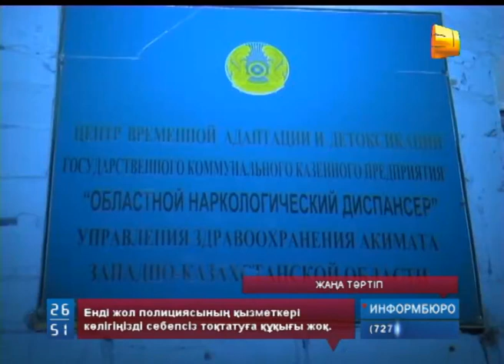Енді жол полициясының қызметкері көлігіңізді себепсіз тоқтатуға құқығы жоқ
Енді жол полициясының қызметкері көлігіңізді себепсіз тоқтатып, "тек құжат тексеремін" десе, бірден шағым түсіре аласыз. Ереже бұзылмағаны анықталса, тәртіп сақшысының өзі жауапқа тартылып, тіпті қызметінен босап қалуы мүмкін. Парламент көлікті тоқтатуға және тексеруге негіз болатын нақты 8 себепті заңда атап жазып көрсетті. Сондай-ақ бұдан былай жол полицейінің сізден көлігіне отыруды өтінуі, не көлігіңізге кіріп өзі отыруы да заңсыз.
Сенатқа шақырылған уақыттан ертерек келген Ішкі істер министрі әлсін-әлсін  қол астындағылармен "Жол Қозғалысы туралы" заңға енгізілетін өзгерістерді пысықтап, тиянақтап қояды. Өйткені заң жобасында ереже бұзғандарға жаза барынша күшейтілді. Мәселен кеше Оралда мас күйінде көлік жүргізді деп ұсталған полиция қызметкері медициналық куәландырудан өтуден бас тартқан. Өйткені бұған құқылымын деді. Бүгін ұсынылған өзгертулер қабылданған жағдайда, ешкімнің бұл шартқа мойынсұнбауына болмайды.
ИГОРЬ ЛЕПЕХА, ҚР ІІМ Әкімшілік полиция комитетінің төрағасы:
Жолдағы полицейлер бірнеше айдың ішінде түгел алкотестермен қаруланады. Сөйтіп жүргізушінің мас не сау екені тоқтатылған жерде, небәрі 10 минутта анықталады. Мас күйінде көлік тізгінін ұстағандар 1-ші рет ұсталғанда куәлігінен 3 жылға айырылады. Ал үшінші мәрте мас ұсталса куәлігін 10 жылға тапсырып, 30 тәулікке қамалады. Әрине заң талабы бұлжытпай орындалса. Өйткені 6 адамды қағып, біреуін жазым еткен жүргізушінің небары 40 күнге қамалып, ал абайсызда темекі тұқылын 2 рет қоқыс жәшігінен қиыс тастаған студенттің бірден 30 күнге темір торға түскенін жұрт қызу талқылап жүр.
Алайда Сенаттағы Конституциялық заңнама, сот жүйесі және құқық қорғау органдары комитетінің төрағасы қоғам әлі талқылап жатқан Үсеновке қатысты істі қайта қозғауды қисынсыз көреді.
СЕРІК АҚЫЛБАЙ, ҚР Парламенті Сенатының депутаты:
Жәбірленуші айтып отыр менің құқым қорғалды. Маған оның жазасы керек жоқ деп. Маған ақысын төледі деп. Кезінде қазағымыз құн төлеуші еді ғой. Құнын төледі енді оны қайта қайта көтеретін не мәселе.

Құжатта қарсы бағытқа шығып кетушілерге қатаң жаза қарастырылған. Ережені бұзып ұсталғандар 1 жылға куәліктен айырылады. Жылдамдықты белгіленген шектен асырса, қатты жүрген сайын ереже бұзушының қалтасы да қаттырақ қағылады. Өйткені айыппұлдар көлемі айтарлық ұлғайтылды. Бірақ мойынға ілінген міндетті төлемді 7 күнге жеткізбей жабатын болсаңыз айыппұлдың тек 50 пайызын төлейсіз. Межелі мерзімді өткізіп алсаңыз, толық төлеуге тура келеді. Жол қозғалысына қатысты мәселені небары 15 минут талқылаған Сенат негізгі заңға 25, іліспе заңға бірден 37 өзгерту енгізіп, заң жобасын Мәжіліске қайтарды. Ол жақтан қызу қолдау тауып жатса жаңа ережемен жүретін боламыз.
 Жанболат Серікбай, Нұркен Тоқмурзин.